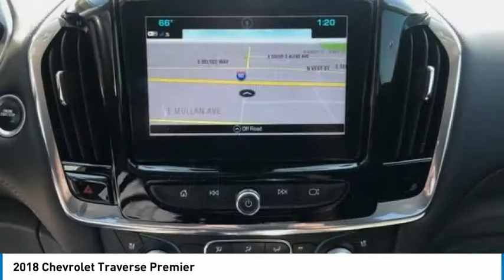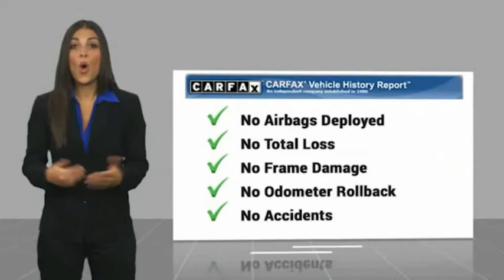2018 Chevrolet Traverse Premier FOR SALE in Post Falls, ID KK7921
Knudtsen Chevrolet
1900 E Polston Ave